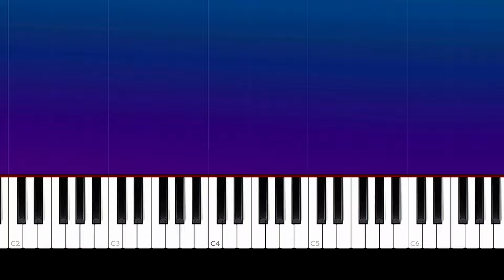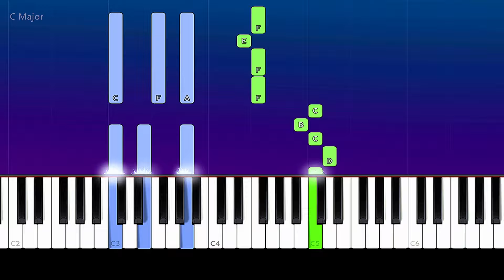Taylor Swift - champagne problems | Piano Tutorial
How To Play  Taylor Swift - champagne problems   (Piano Tutorial / Piano Lesson)